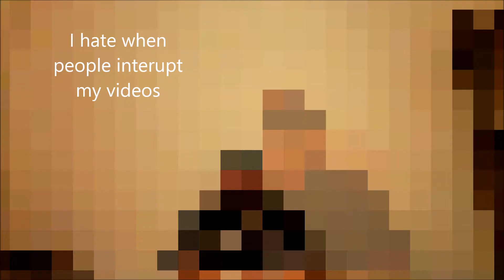Things I Dislike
Was suppose to do a Baby food challenge but it got postponed. So i did a video of things I dislike lol. Hope you guys like it. sorry i didnt upload yesterday. i went to the dentist.. ugh